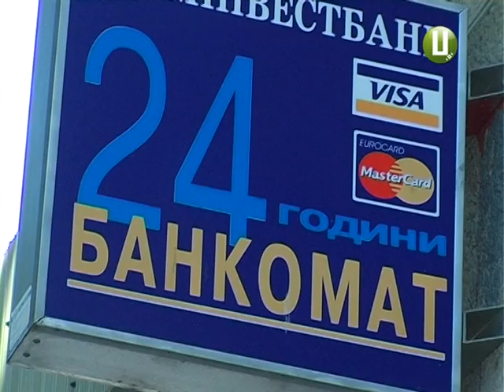ХОДТРК "Поділля-центр" - Депозити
Задля  стабільності у  банківській  системі  України. Але новий закон допоможе не тільки фінансовим установам - він буде корисним і для самих вкладників.